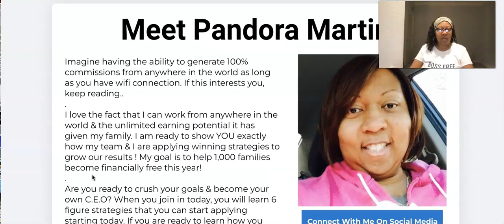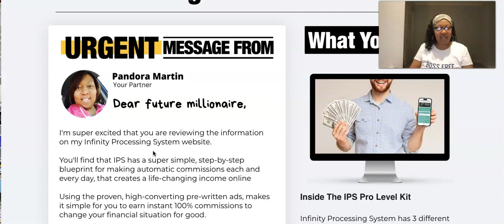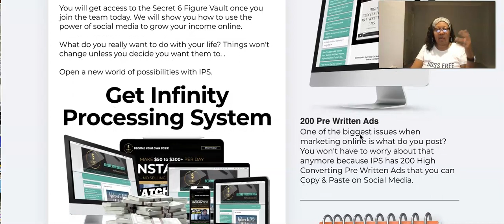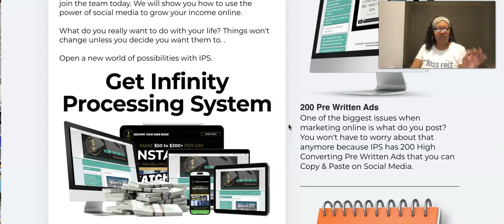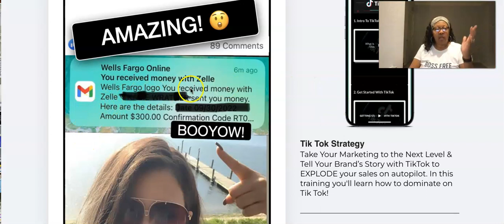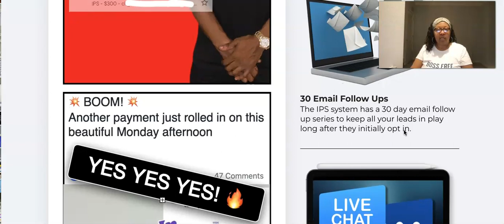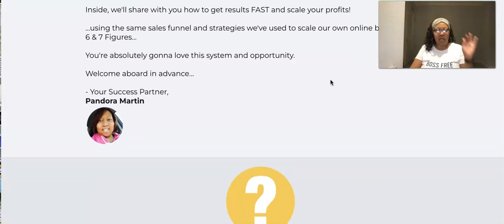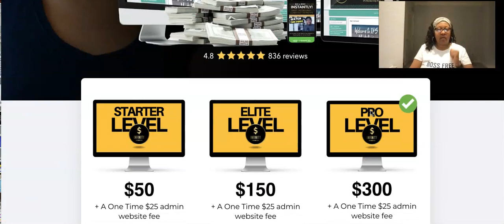Infinity Processing System 2023 How To Make $300 Step By Step Training Affiliate Marketing Beginners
As an Affiliate you can sell the digital training packages and earn 100% Instant Commissions Anyway You Want. Step By Step Training

✅ Member to Member
✅ Bonus: Pro Members Only will receive the New Sales Page
✅ I provide 1 on 1 ongoing support & marketing resources

Join one of the levels to get access to your products & your step by step digital training.

✅ Marketing Systems:
1. IPS Marketing System The Conversion Pros 👇🏾

2. IPS Marketing System

✅ Start Your Own Cannabis Virtual Dispensary For $20 (No monthly fees)

✅ 1. Novatech FX- Hedgefund
Pay Day Every ROI Friday & Affiliate Commissions Saturday💰⤵️
Proven track record for 3 years. Professional Done For Trading.
Earn Weekly Passive Profits Every Friday
Cash Out Anytime You Want. No Expiration Dates

 ✅ 2. Solarium (Solar Investment Project)
        Renewable Energy
        Mon-Fri 1.8% Daily until 300% ROI ⤵️
           Get Started Low As $25
           Daily Withdrawals
          10% Referral income

✅  3. Mayotrade
     125 Day 3 Investment Plans Start Low As $50
     Pay 1.4%-2.3% daily profits

✅  4. Palm Alliance Management (This Is Not Trading Crypto or Forex )

0.83% - 0.85 Commissions Daily Payments Mon-Fri
0.90% Compounding Percentage (6-10 Months Compounding Duration) 4.5% Weekly ROI
Low As $100 To Start
✅ Traffic Source Solo Ads 100% Real Clicks from English Speaking Countries. No B.S.
Direct Mail Affiliate Marketing:
The Postcard Tycoon! Pays $300 Per Sale & High Ticket $1000 Per Sale Supreme Profit System
     Get Started Kit Includes 250 Postcards & 250 Leads & Personal Website
     Company Bonus: 500 postcards, 500 leads & 500 Stamps On Every 5th Sale
   My Bonus: 500 Leads on Peel n Stick Labels and your picture on your
    postcard. (optional)
✅  Automate Your Business with The Conversion Pros Marketing System Unlimited Autoresponder, Unlimited Capture Pages, Unlimited Contacts & Traffic Packages
EARN UNLIMITED $25 PAYMENTS EVERY FRIDAY!
✅ Get Your BIZ OPP Leads Here:
1. (Texting/Call Leads & Email Leads)